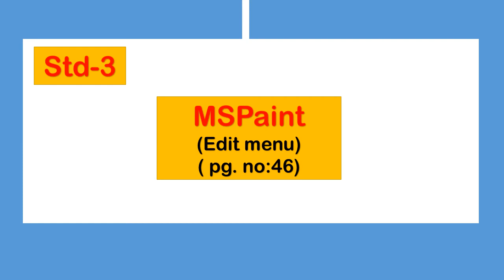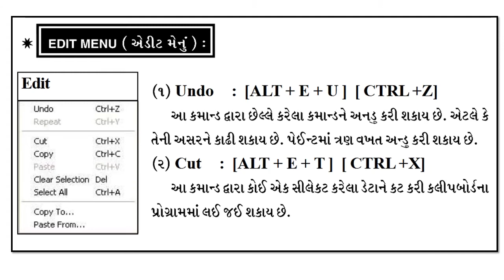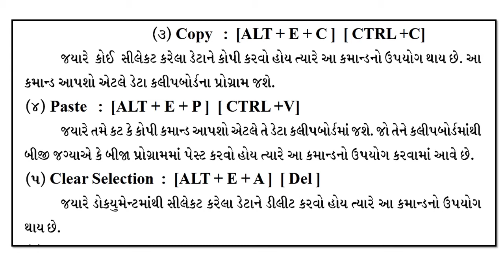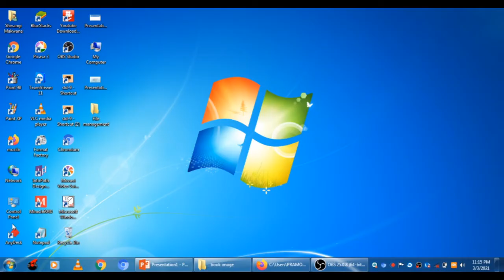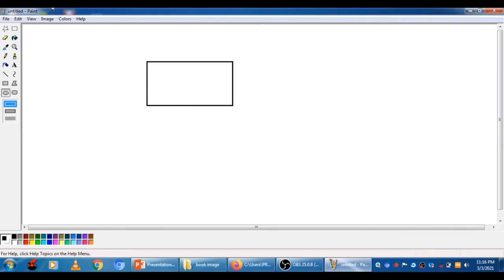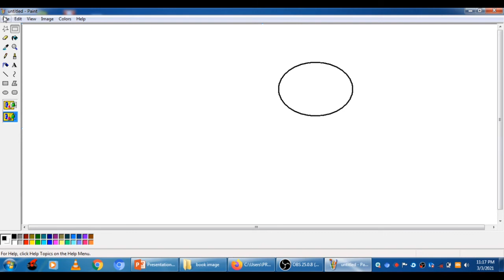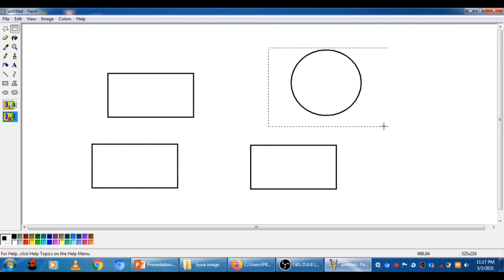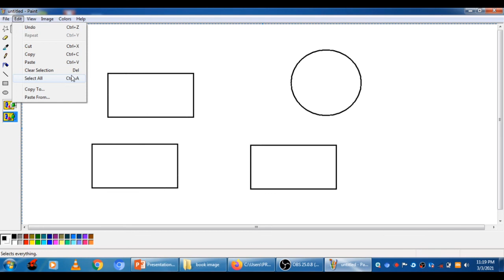std-3 | Edit menu